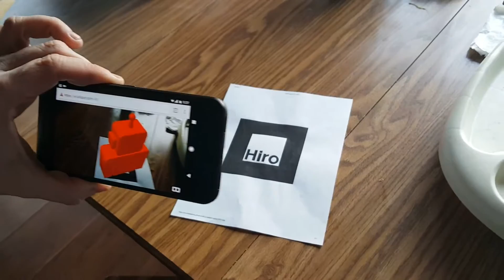AR Lullabot with AR.js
Idea I'm toying with for DrupalCon marketing at the booth.